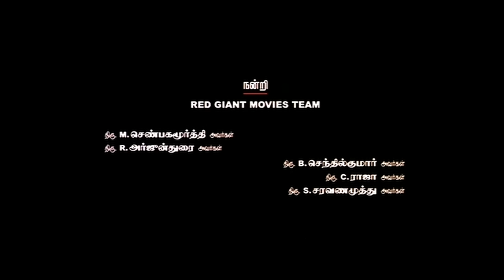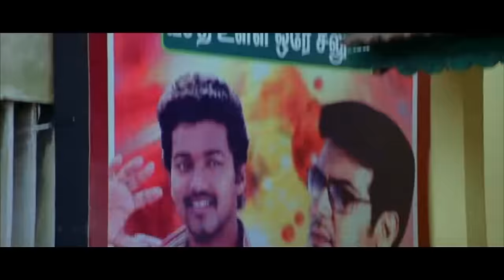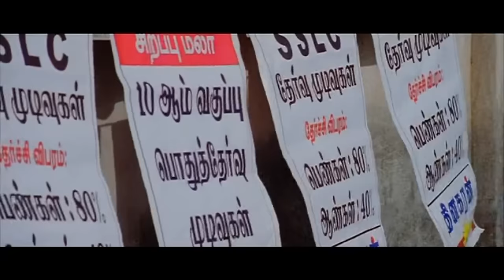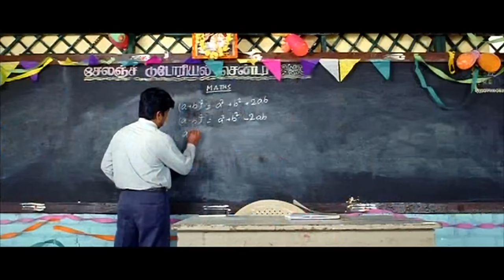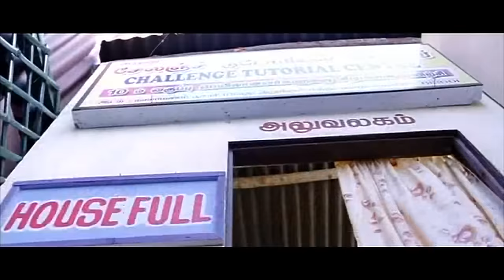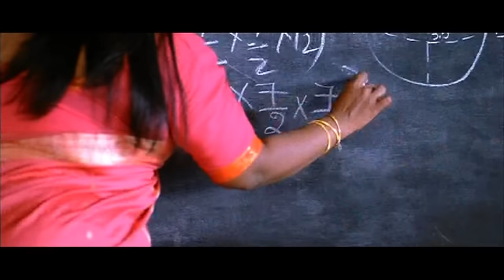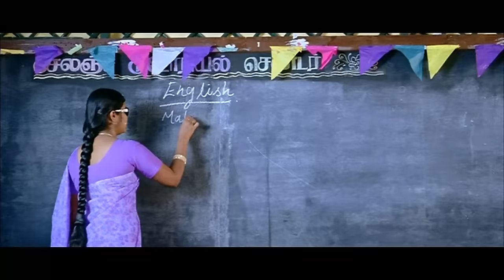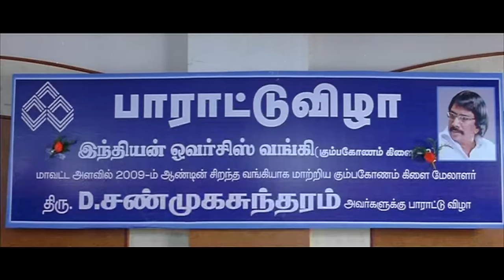Boss Engira Bhaskaran || Tamil Full Movie || Arya, Nayanthara, Santhanam || M. Rajesh || HD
Boss Engira Bhaskaran is a 2010 Indian Tamil-language Bromantic comedy film written and directed by M. Rajesh who earlier directed Siva Manasula Sakthi (2009). Starring Arya, Nayanthara and Santhanam in lead roles, the film is produced by K. S. Sreenivasan and features music scored by Yuvan Shankar Raja and cinematography handled by Sakthi Saravanan.

Cast
Arya as Bhaskaran
Santhanam as "Thala Thalapathy" Nallathambi
Nayanthara as Chandrika
Subbu Panchu as Saravanan
Chitra Lakshmanan as Shanmugasundaram (Mongoose Mandaiyan)
Rajendran as Velpandi
Ashvin Raja as Paalpandi
Vijaylakshmi as Nandhini Saravanan
Lakshmi Ramakrishnan as Sivakami
Lollu Sabha Swaminathan as Matured Student
Monisha as Nithya
Poorni as Annapoorani
Jiiva in a guest appearance as Shiva
Shakeela as in a guest appearance as Parimala
Maran

Written by : M. Rajesh
Produced by Arya, K. S. Sreenivasan
Starring : Arya, Nayanthara, Santhanam
Cinematography : Sakthi Saravanan
Edited by : Vivek Harshan
Production company : Vasan Visual Ventures
Distributed by : Red Giant Movies,
The Show People, Ayngaran International
Release date : 10 September 2010
Running time : 161 minutes
Country : India
Language : Tamil